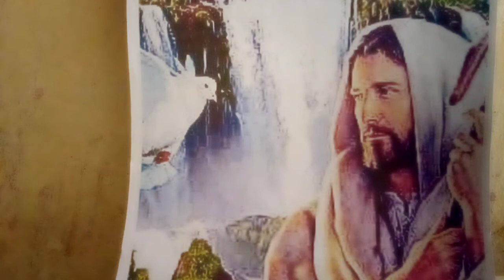Neemias 8,1-12-Leitura do livro de Neemias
Neemias 8,1-12-
Leitura do livro de Neemias – Naqueles dias, 1todo o povo se reuniu como um só homem na praça que fica defronte da porta das Águas e pediu ao escriba Esdras que trouxesse o livro da Lei de Moisés, que o Senhor havia prescrito a Israel. 2O sacerdote Esdras apresentou a Lei diante da assembleia de homens, de mulheres e de todos os que eram capazes de compreender. Era o primeiro dia do sétimo mês. 3Assim, na praça que fica defronte da porta das Águas, Esdras fez a leitura do livro, desde o amanhecer até o meio-dia, na presença dos homens, das mulheres e de todos os que eram capazes de compreender. E todo o povo escutava com atenção a leitura do livro da Lei. 4Esdras, o escriba, estava de pé sobre um estrado de madeira, erguido para esse fim. 5Estando num lugar mais alto, ele abriu o livro à vista de todo o povo. E, quando o abriu, todo o povo ficou de pé. 6Esdras bendisse o Senhor, o grande Deus, e todo o povo respondeu, levantando as mãos: “Amém! Amém!” Depois, inclinaram-se e prostraram-se diante do Senhor com o rosto em terra. 7Os levitas explicavam a Lei ao povo, e cada um ficou em seu lugar. 8E leram clara e distintamente o livro da Lei de Deus e explicaram seu sentido, de maneira que se pudesse compreender a leitura. 9O governador Neemias e Esdras, sacerdote e escriba, e os levitas que instruíam o povo, disseram a todos: “Este é um dia consagrado ao Senhor, vosso Deus! Não fiqueis tristes nem choreis”, pois todo o povo chorava ao ouvir as palavras da Lei. 10E Neemias disse-lhes: “Ide para vossas casas e comei carnes gordas, tomai bebidas doces e reparti com aqueles que nada prepararam, pois este dia é santo para o nosso Senhor. Não fiqueis tristes, porque a alegria do Senhor será a vossa força”. 11E os levitas acalmavam todo o povo, dizendo: “Ficai tranquilos; hoje é um dia santo. Não vos aflijais!” 12E todo o povo se retirou para comer e beber. Distribuíram também aos outros e expandiram-se em grande alegria, pois haviam entendido as palavras que lhes tinham sido explicadas. – Palavra do Senhor.